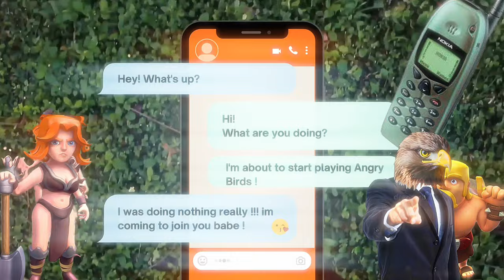VIDEO GAMING ULTIMATE History in 6 minutes only !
Join us as we explore the incredible evolution of video games, from the iconic Pong to the groundbreaking titles of today. Discover how gaming giants like Assassin's Creed Valhalla, GTA VI, Minecraft, and The Witcher 3: Wild Hunt have shaped the industry. Featuring clips from YouTube stars like KSI, MrBeast, and Bugha, this video is a must-watch for any gaming enthusiast.

•  00:00 - Welcome to the Ultimate Gaming Journey :
Start your adventure as we dive into the fascinating evolution of video games.

•  00:35 - Meet the Pioneer:
The Man Who Revolutionized Gaming
Discover Ralph Baer, the visionary behind the creation of video games.

•  00:50 - Unveiling the First Gaming Console Ever Made:

Learn about the groundbreaking Magnavox Odyssey and its impact on gaming.
•  01:20 - Iconic Games That Shaped History:
From the 1970s to 2024
Explore the most influential games from classic arcade hits to modern masterpieces.
•  03:21 - Gaming Legends:
Iconic Figures Who Changed the Game
Celebrate the gaming legends and influencers who have left a mark on the industry.
•  04:16 - The Rise of Mobile Gaming:
A Historical Overview
Trace the evolution of mobile games from Snake to today's billion-dollar industry.

•  04:40 - What’s Next? The Future of Gaming Revealed:
Get a glimpse into the future of gaming with upcoming technologies and innovations.

Time Stamps:

00:00 Welcome to the Ultimate Gaming Journey !
00:35 Meet the Pioneer: The Man Who Revolutionized Gaming
00:50 Unveiling the First Gaming Console Ever Made
01:20 Iconic Games That Shaped History
04:40 What’s Next? The Future of Gaming Revealed
03:21 Gaming Legends
04:16 The Rise of Mobile Gaming

Content Sources:

This video incorporates content from various creators and platforms, including:

• YouTube Creators:

o KSI - KSI's YouTube Channel
o MrBeast - MrBeast's YouTube Channel

o Tfue - Tfue's YouTube Channel
o Typical Gamer - Typical Gamer's YouTube Channel

o RadBrad - RadBrad's YouTube Channel

• Brands and Companies:
o Ubisoft - Assassin's Creed Valhalla

o Rockstar Games - Grand Theft Auto VI
o Mojang Studios - Minecraft
o Epic Games - Fortnite
o CD Projekt Red - The Witcher 3: Wild Hunt
o Nintendo - Super Mario Bros.
o Atari - Pong
o Namco - Pac-Man

o Square Enix - Final Fantasy VII
o Blizzard Entertainment - World of Warcraft
o Digital Extremes - Warframe

• Stock Media & Editing:
o Canva - Canva
o CapCut - CapCut
o InVideo - InVideo
o Pinterest - Pinterest

• Photography & Graphics:
o Pinterest - Pinterest
o Google - Google Images
o Canva - Canva

• Data and Information:
o YouTube Channels - Various content creators as listed above
o Websites - Industry reports and analysis from Newzoo, Statista, App Annie, etc.
o Articles & Interviews - Referenced from reputable sources

o ChatGPT - OpenAI ChatGPT

• GIFs:
o Google - Google GIFs

• Clips of People:
o Bugha - Clips of Fortnite gameplay and World Championship

• Clips of Places: None
o Game Trailers - Various game trailers from official sources

Usage Statement:

This includes clips, images, and music incorporated for the purposes of commentary, analysis, and educational value. Each piece of content is intended to enhance the narrative and provide context to the subject matter discussed.

Editing Tools:

This video has been edited using Canva and CapCut to enhance visual appeal and storytelling.

This video aims to offer commentary and insights into the evolution of video games. It does not seek to infringe upon the copyrights of original creators.

Content Ownership:

We are committed to addressing any issues promptly and respectfully.